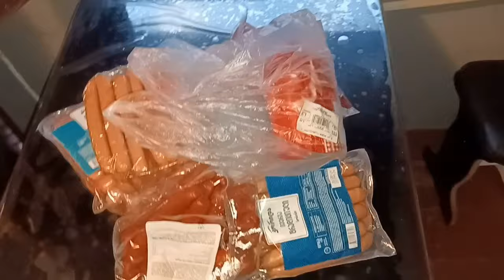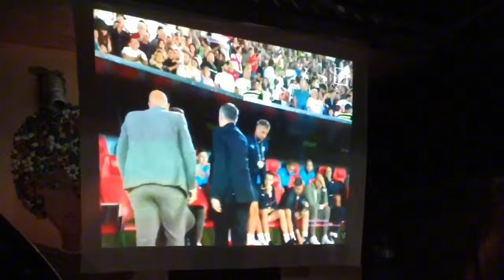მადლობა ბიჭებო🇬🇪⚽️4_1